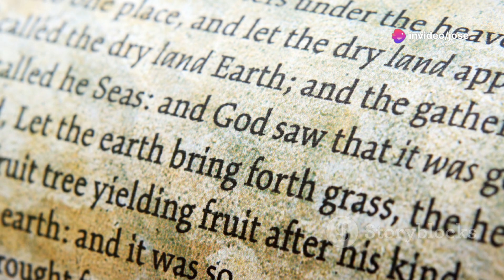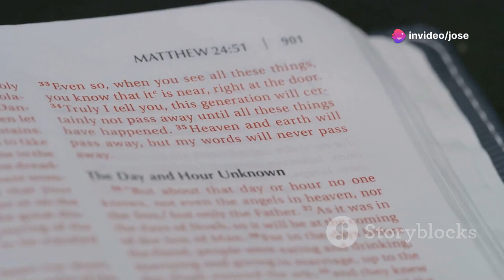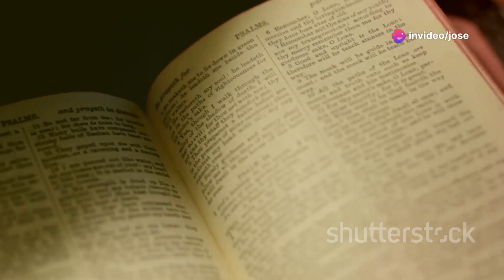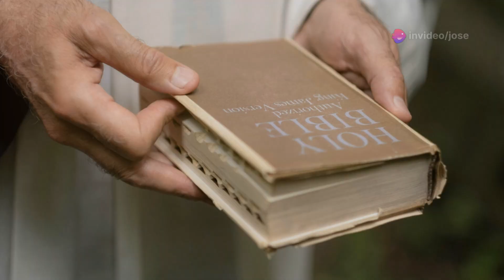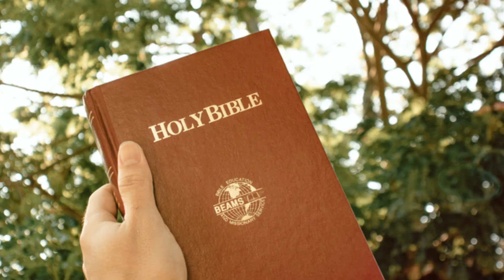asi sera el Rapto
Te has preguntado qué es el rapto y cómo se relaciona con la profecía bíblica? 📖 En este video exploraremos el regreso de Jesucristo para llevar a sus seguidores al cielo, un evento que ofrece gran consuelo a los cristianos. Analizaremos los versículos clave en la Biblia, como 1 Tesalonicenses 4:16-17 y 1 Corintios 15:52, y discutiremos las interpretaciones del rapto entre diferentes grupos cristianos. Veremos cómo los ángeles juegan un papel crucial y cómo los creyentes recibirán cuerpos glorificados. Únete a nosotros en este viaje espiritual y descubre la esperanza y seguridad que el rapto brinda a los creyentes.